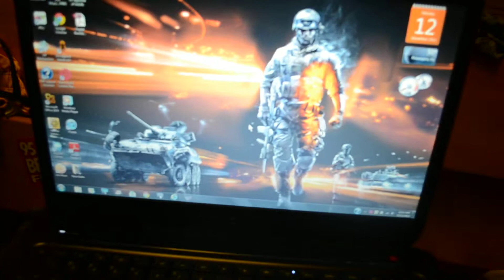Hp pavilion dv7-7010us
my laptop setup vid or somethin like that